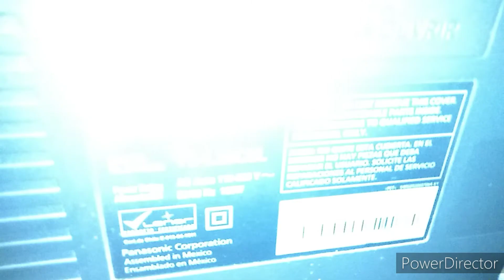TDT PARA DOS TV ANTIGUO COMPATIBLES CON TDT( PANASONIC Y LG)